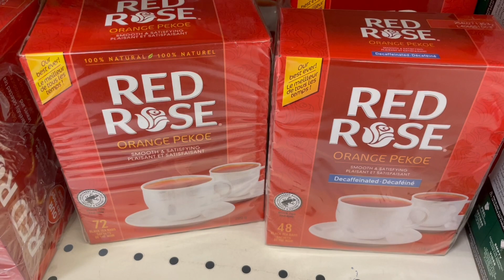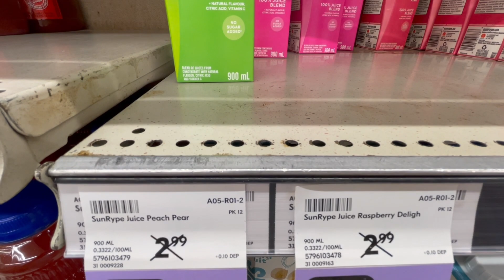Searching For The Best Supermarket Deals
Vibes Made !!!